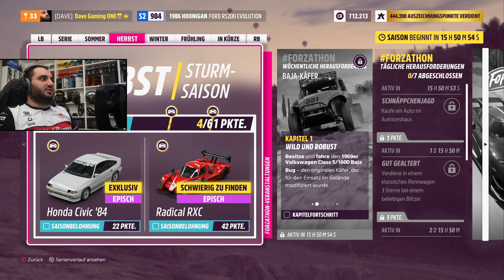Schnell von A nach B! | Forza Horizon 5 #81